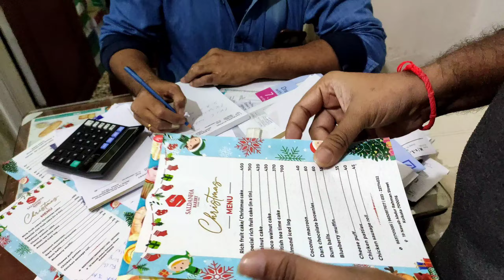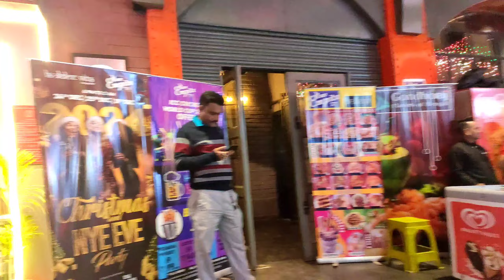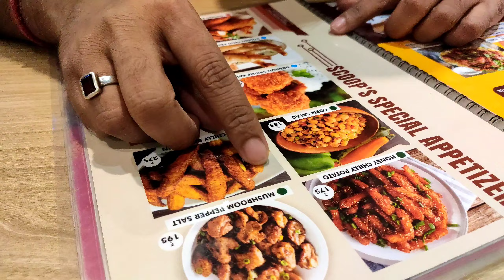Bought Christmas Special Cake 🍰 Christmas in Kolkata 🎅 Daily Vlog 🎄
best christmas cake in Kolkata
Kolkata's best christmas cake
christmas Special cake
walnut cake
choco walnut cake
Saldanha bakery shop
Famous walnut cake from Saldana Bakery
Christmas in Kolkata
Pre celebration of christmas in Kolkata
Celebrating pre christmas in Kolkata
Bengali vlog for Christmas
Christmas shopping from Kolkata
Hidden gem for shopping in Kolkata
Wholesale market for dryfruits in Kolkata